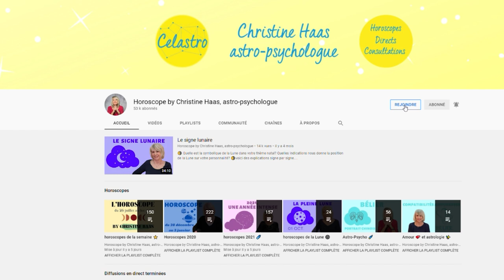Verseau ♒️, votre horoscope du mois de janvier 2022 by Christine Haas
💫 horoscope du mois de janvier 2022 pour le signe astrologique du Verseau ♒️ avec des conseils décan par décan en astrologie et en psychologie. Si vous ne connaissez pas votre décan, vous pouvez le trouver sur notre
💫 Pour tout savoir de votre mois, regardez l'horoscope du Verseau ♒️ et celui de votre ASCENDANT pour plus de précision.

💫 Retrouvez votre décan:
0:00 Introduction
0:50 Décan 1
3:08 Décan 2
5:45 Décan 3
7:56 Au revoir

💫 Éphémérides du mois de janvier 2022:
- Soleil : 10° Capricorne à 11° Verseau
- Pleine Lune : le 17 janvier
- Nouvelle Lune : le 2 janvier
- Mercure : 28° à 25°R Capricorne
- Vénus : 23° à 11° Capricorne. Directe le 29.
- Mars : 13° Sagittaire à 4° Capricorne
- Jupiter : 0° à 6° Poissons
- Saturne: 11° à 15° Verseau
- Uranus : 10° Taureau. Directe le 18 janvier
- Neptune : 20° à 21° Poissons
- Pluton : 25° à 26° Capricorne